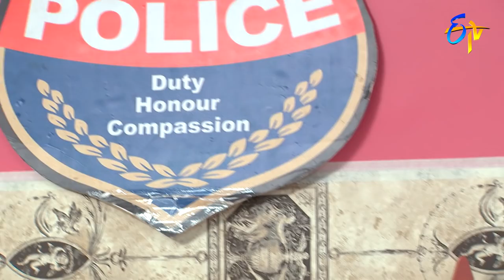Savithri | 19th May 2018 |Full Episode No 978 | ETV Telugu